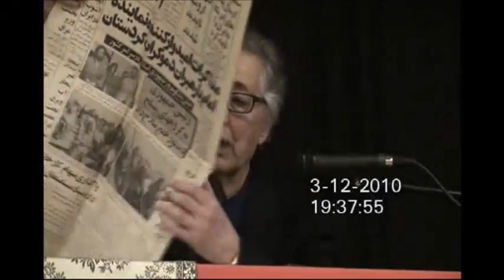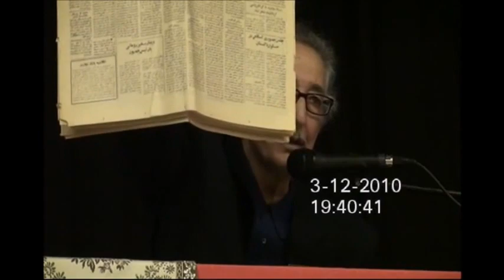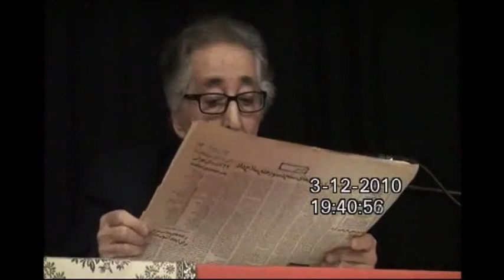موانع فرهنگی جنبش همگانی: سخنان آقای بنی صدر درجمع ایرانیان شهر برمن آلمان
Abolhassan Banisadr 89-09-12= لینک صوتی
دانلود کتاب قانون اساسی بر اساس حقوق پنج گانه
که به مردم ایران و مردم دیگر کشورهای جهان پیشنهاد می‌شود
 دانلود کتاب حقوق پنجگانه
اصول این حقوق پنجگانه که امیدواریم روزی اصول همه قانونهای اساسی کشورهای جهان بگردند و عمل به آنها، همه انسانها را شهروندان جامعه جهانی بگرداند.
صفحه رسمی تویتر،اینستا گرام ،فیسبوک ، تلگرام و سایت آقای بنی صدر
مجموعه سخنرانیها، بحث های آزاد و مصاحبه های صوتی آقای بنی صدر